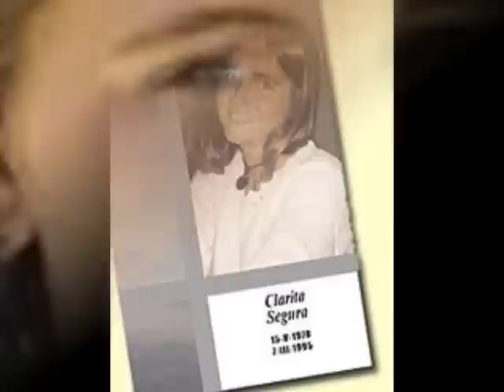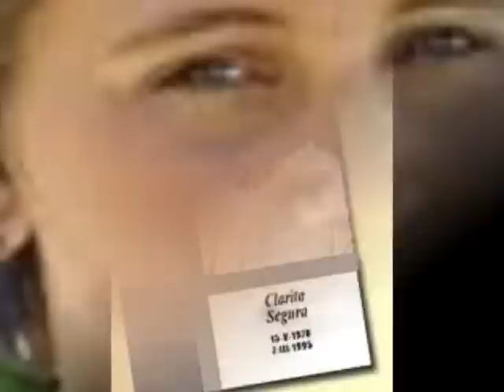Clarita Segura Esto que soy eso te doy...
Clarita Segura, ya han pasado 17 años y sigue brllando... Con cariño para todos los Segura Pussy Adrogué